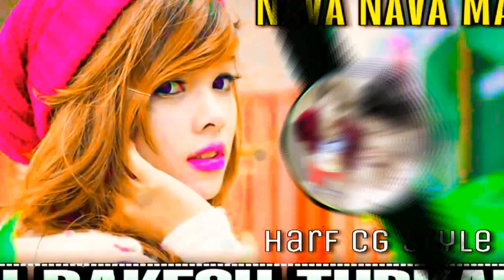Nava Nava Maya Mola Hoy He | Hard Cg Style Mix | Dj RAkesh Turkane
Nava Nava Maya Mola Hoy He | Hard Cg Style Mix | Dj RAkesh Turkane Tanoud

• Cast - Nitin Deshmukh & Anjalee Shukla  • Singer - Shubham Sahu, Bhumika Sahu  • Lyrics - Arun Yadav
• Music, Mixing & Mastering - MD. Siraj (Studio Artist Point, Raipur)
• Composition - Shubham Sahu

• Director - Manoj Shaha (Mrockangel)
• Cinematography - Biplab Shaha
• Assist - Bhushan Sahu
• Editing & Color Grading - Mrockangel
• Video - Mrockangel Films, Raipur
• Makeup artist- Trishna Biswas

• Production Team - Anjalee Shukla, Nitin Deshmukh, Tekesh Verma, Manoj Sahu  • Special Thanks - Dheeraj Verma, Suryansh Dubey, Bhupesh Chouhan

naya naya dj song sunne ke liye hamare channel ko subscribe kare aur bell icon ko bhi press kar le aur aapko jo bhi song remix karwa comment kar sakte hai

This channel is not created for any misuse.
Your song will be deleted -